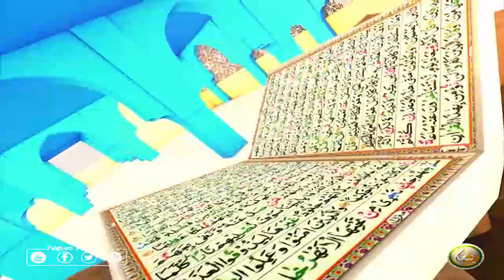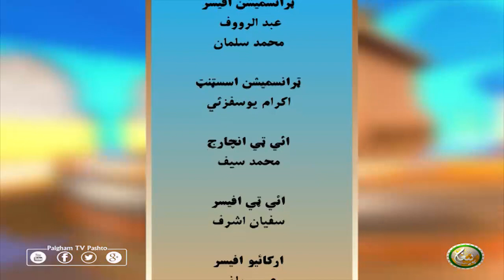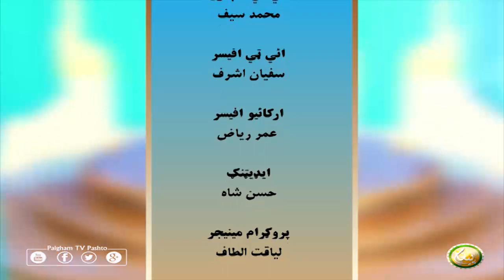Dora Tafseer AlQuran with Alsheikh Abdul Manan | EP39 | دورہ تفسیر القرآن الشیخ عبدالمنان سرہ